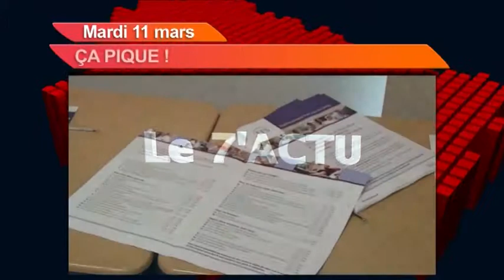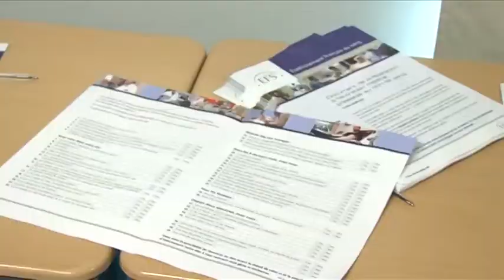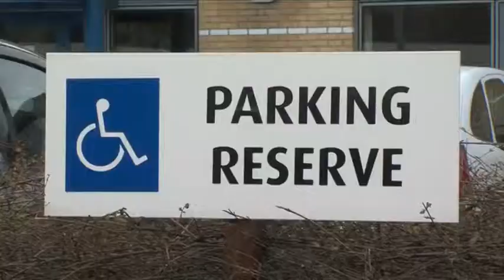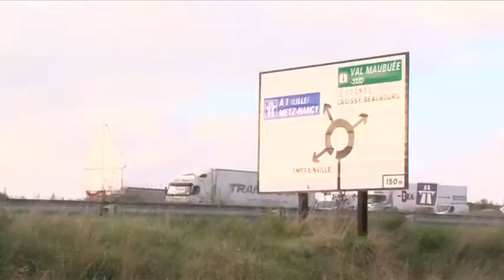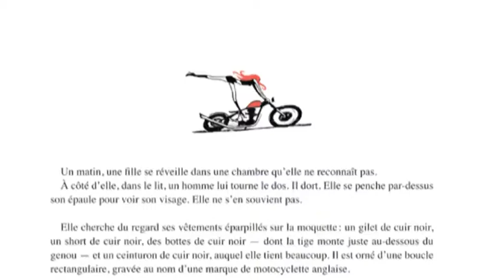7'actu - Mardi - 11-03-2014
Lognes : l&#39;EFS sensibilise les lyc&#233;ens d&#39;Emily Bront&#235; au don du sang

Loi sur l&#39;accessibilit&#233; : bilan mitig&#233; dans le 77, une &#233;tude le confirme

Focus sur le spectacle &#34; La Fille &#34;, entre BD, th&#233;&#226;tre et musique